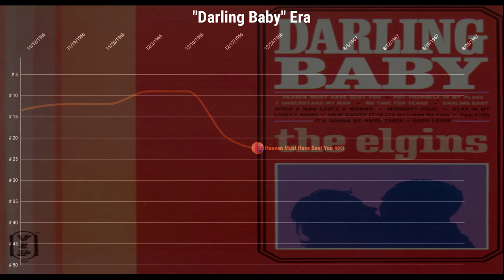The Elgins | Hot R&B Chart History (1966 - 1967)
So I got a few small videos I wanna share before this month is out, this being the first. An under-the-radar group of Motown on the V.I.P. label, The Elgins. Originally known as The Downbeats when coming into Motown, Berry Gordy they changed their name to an already used name used by the Temptations in the early 60's as well as adding Saundra Edwards from the early Vandellas on board. They had a couple of hits, but that doesn't mean they were ignored. It's short but I know you guys like the short vids I do.